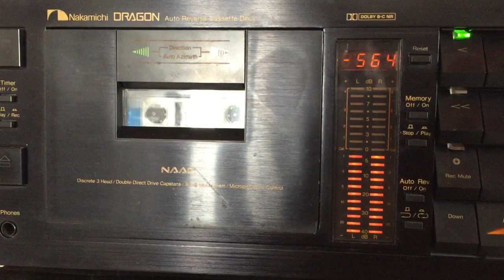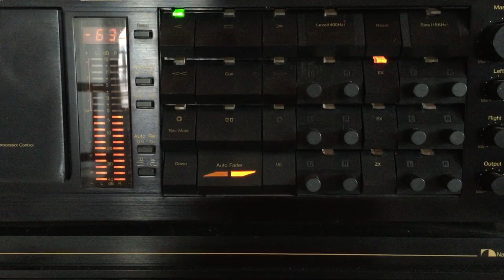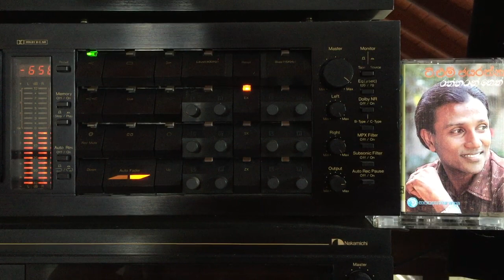T.M. Jayaratne: Wewu Bemmey Naa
Lyrics: Wijaya Ramanayake; Melody: Mervin Perera